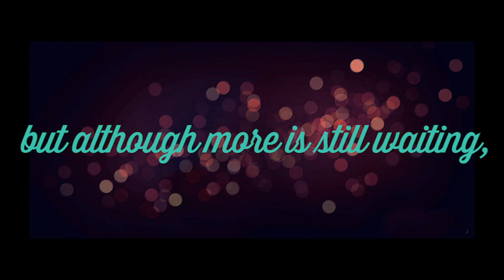The KSJC Football Charity Match 2013 | SDM vs Pulse - in aid of l-Istrina.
Well done to all students who made this event a big success!

Final Scores: JC Students SDM 1-1 Pulse (Pulse win 5-4 on penalties), Uni and Exec SDM 0-3 Pulse.

Special thanks goes to all SDM and Pulse players, and students.

Photography: Nicholas Caruana and Johnluke Ellul
Filming and editing: Jean Claude Vella

| KSJC |